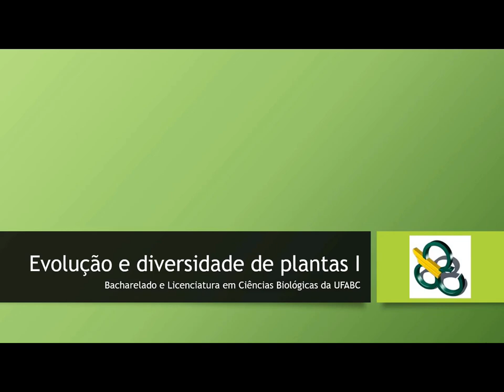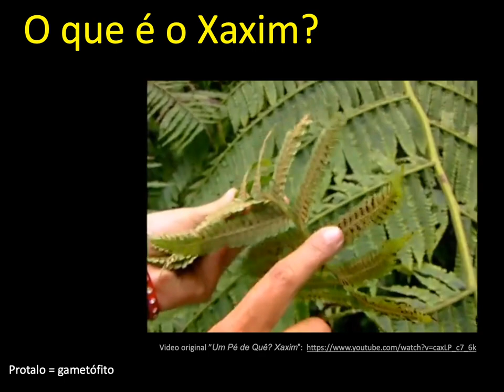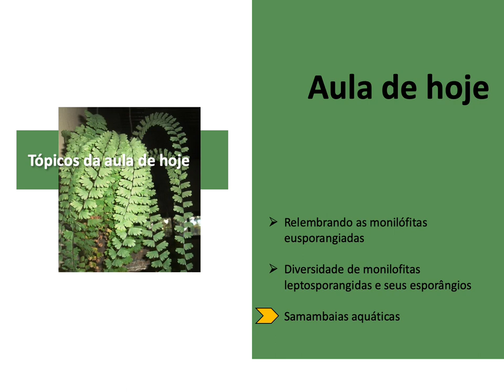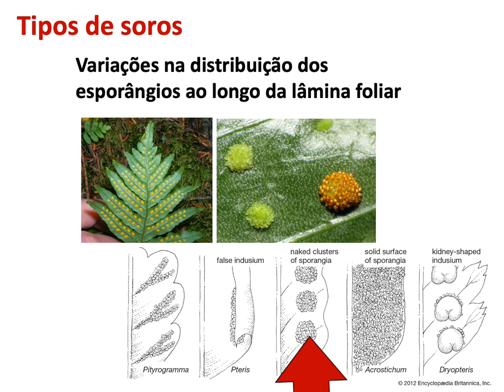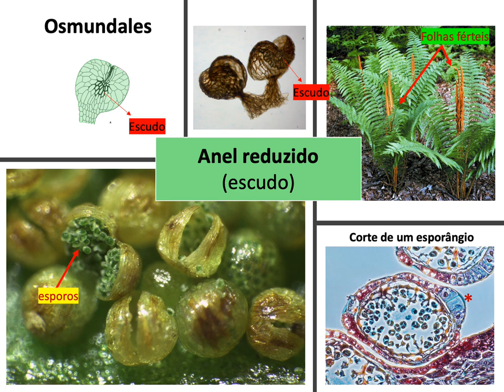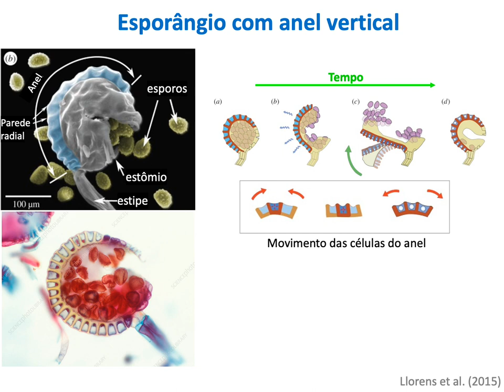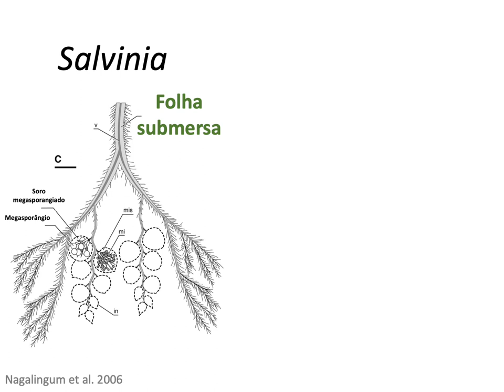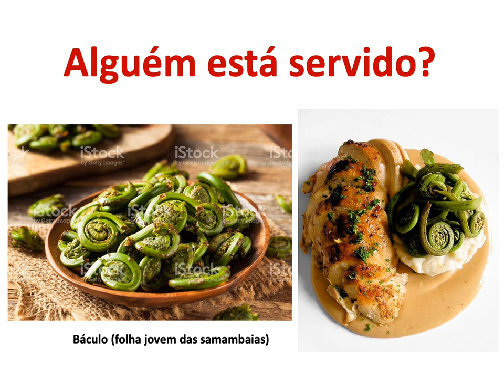Plantas vasculares: linhagem das monilófitas (parte II)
Videoaula sobre a diversidade das Embriófitas, focada na linhagem das Monilófitas, especialmente as monilófitas leptosporangiadas. Aula da disciplina "Evolução e diversidade de plantas I" da UFABC. Nessa videoaula: 1) iremos relembrar o que já foi visto das monilófitas eusporangiadas; 2) abordaremos a diversidade de monilófitas leptosporangiadas com ênfase na evolução dos seus esporângios; e 3) finalmente investigaremos as particularidades das monilófitas aquáticas heterosporadas.

Este vídeo é baseado em informações científicas.

Referências usadas para a aula:
Judd, W.S.; Campbell, C.S.; Kellog, E.A.; Stevens, P.F.; Donoghue, M.J. (2016). Plant systematics: a phylogenetic approach. 4th ed. Sunderland, Massachusetts: Sinauer Associates, Inc.677p. ISBN 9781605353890.
Llorens C, Argentina M, Rojas N, Westbrook J, Dumais J, Noblin X. (2015) The fern cavitation catapult: mechanism and design principles. Journal of the Royal Society, 13:20150930. doi: 10.1098/rsif.2015.0930
Morris, J.L et al. (2018). The timescale of early land plant evolution. Proc. Nat. Acad. Sci. USA 115: E2274 – E2283. (doi: 10.1073/pnas.1719588115).
Nagalingum NS, Schneider H, e Pryer KM (2006). Comparative morphology of reproductive structures in heterosporus water ferns and a reevaluation of the sporocarp. Int. J. Plant Sci. 167: 805-815.
Sadowski EM, et al. (2019). How diverse were ferns in the Baltic amber forest? Journal of Systemats and Evolution 57: 305-328. doi: 10.1111/jse.12501
Shen H., Jin D., Shu JP, et al. (2018). Large-scale phylogenomic analysis resolves a backbone phylogeny in ferns. GigaScience 7: 1-11.
Simpson, MG (2019). Plant Systematics. 3rd ed. Elsevier. 896p. ISBN 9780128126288.
Smith AR, Pryer KM, Schuettpelz E, Korall P, Schneider H e Wolf PG (2006). A classification for extant ferns. Taxon 55: 705-531.
Taylor, T.N.; Taylor, E.L.; e Krings, M. (2009). Paleobotany: the biology and evolution of fossil plants. 2nd. ed. Elsevier. 1230p. ISBN: 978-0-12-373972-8.
The Pteridophyte Phylogeny Group. A community-derived classification for extant lycophytes and ferns. J Syst Evol 2016;54(6):563–603.
Willis, K.; McElwain, J., 2014. The evolution of plants. 2nd ed. Oxford University Press. 425p. ISBN 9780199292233.

Vídeos originais incluídos nesta aula:
1) Video original” Um Pé de Quê? Xaxim”: